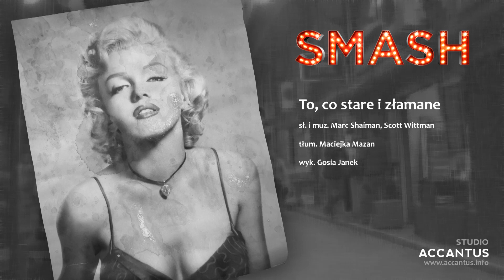Smash - To, co stare i złamane (Studio Accantus)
Polska wersja piosenki "Second Hand White Baby Grand" z serialu "Smash".

słowa i muzyka: Marc Shaiman i Scott Wittman
tłumaczenie: Maciejka Mazan

wykonanie: Gosia Janek

projekt graficzny: Borys Kozielski

Nagranie zrealizowano jesienią 2012 w Studio Accantus.